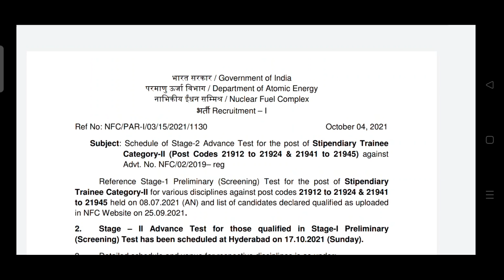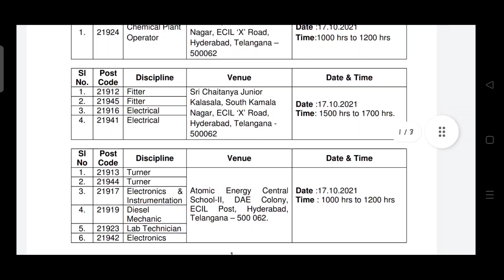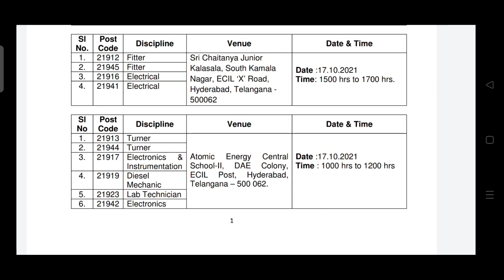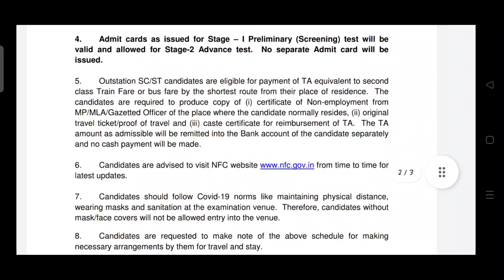NFC Stage-2 Advance Test Exam Date 2021 || Nuclear Fuel Complex Exam Date 2021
@TechMechanical NFC Stage-2 Advance Test Exam Date 2021 || NFC Exam Date 2021 || Nuclear Fuel Complex Exam Date 2021

NFC exam date 2021

NFC stage 2 exam date 2021

NFC Stage-2 Advance Test Exam Date 2021

NFC Advance Test Exam Date 2021

NFC Stage-2 Advance Test admit card 2021

NFC Stage-2 admit card 2021

NFC Exam Date 2021 Declared

NFC Exam Date Stage-2 Advance Test

NFC Exam Date 2021 Stage-2 Advance Test

NFC Stage-2 Advance Test Admit card released

NFC Admit card 2021 released

NFC Admit card 2021

NFC Stage-2 Advance Test Exam date declared

Nuclear Fuel Complex Stage-2 Advance Test   Exam Date 2021

Nuclear Fuel Complex  Stage-2 Advance Test  Exam Date Declared

Nuclear Fuel Complex Exam Date 2021 Declared

Nuclear Fuel Complex Stage-2 Advance Test  Admit card 2021

Nuclear Fuel Complex Admit card released

Nuclear Fuel Complex Admit card 2021 released

how to download your admit Card

how to download your nfc admit Card

kaise download kare nfc admit Card

kaise download kare nfc admit Card 2021

nfc admit Card download

nfc  official admit Card download 2021

nfc official update

nfc Stage-2 Advance Test official exam date 2021

nfc official exam date declared 2021

how to crack nfc2021

nfc official pattern

nfc official syllabus 2021

nfc official exam date declared

nfc_official_stage-2_advance_test_exam_date _declared_2021

nfc_official_stage-2_advance_test_exam_date_2021